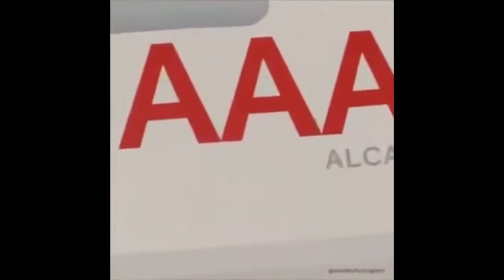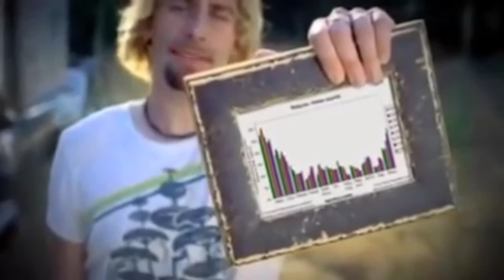A vine compilation for my good christian school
100% clean, spiffy vines